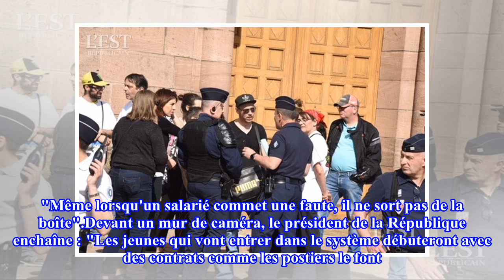Emmanuel Macron se dirige vers Saulxures-sur-Moselotte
Photo d'archives Jérôme HUMBRECHT 15h30.- Le convoi présidentiel passe par GérardmerSur le trajet menant le président à Saulxures-sur-Moselotte, le convoi présidentiel a traversé G...